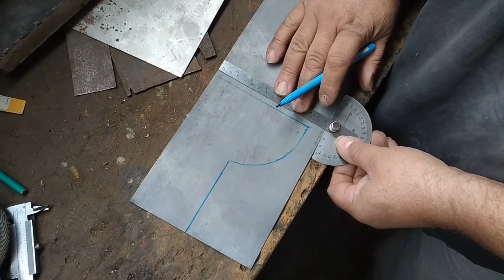GM Opala SS 1976 Construção da Coluna da Porta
* Remoção e construção de peças;
* Prévia de alinhamento da lateral da Caravan, e coluna;
* Explicação sobre alinhamento das peças;
* Ferramentas simples para fabricação de peças.

Mariana - Minas Gerais